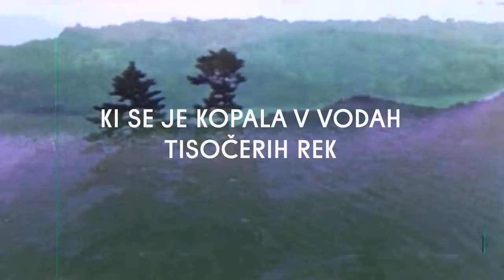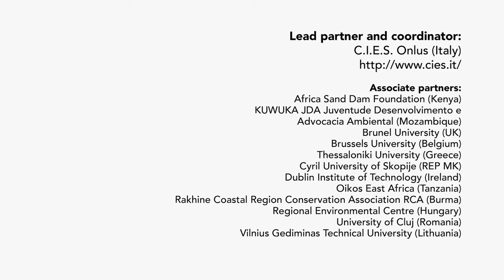OKOLJSKI BEGUNCI (Same World Stories -slovenian-)